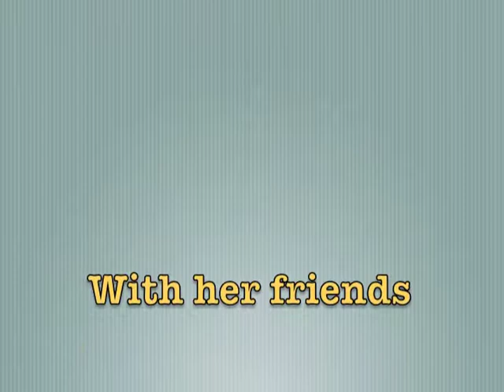Janines 12th Birthday Party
Janine and some super cool friends at her 12-year-old birthday party.

Janine has cri du chat syndrome (aka 5p minus syndrome), and she's a very important part of our family.